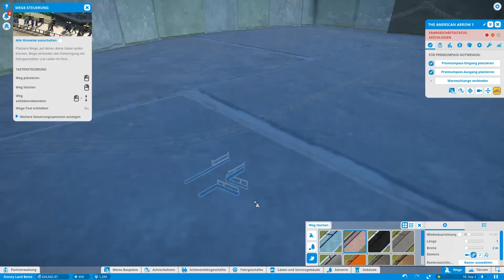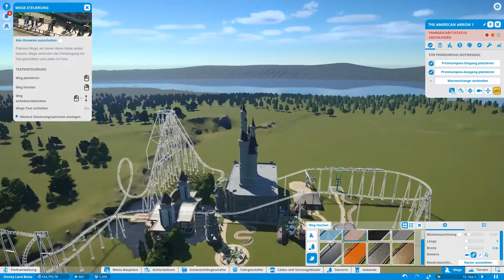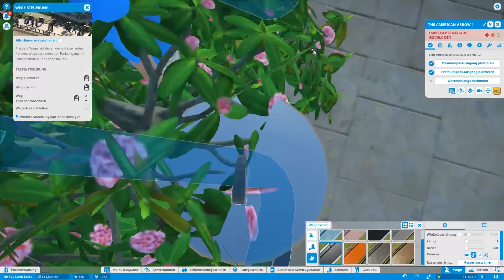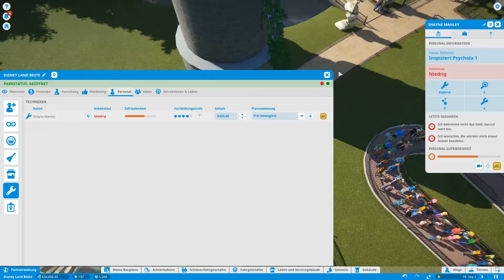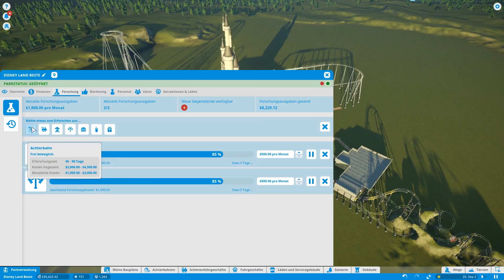Wir bauen unser Disneyland #2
Langsam vergrößert sich unserer Park. Wir nehmen viel ein und es gibt schon viele tolle Sachen zu sehen. Die Achterbahn wird ein Hit und im gesamten bin ich Stolz auf unseren Park. Bis dahin wenn es wieder heißt "Wir bauen unser Disneyland".